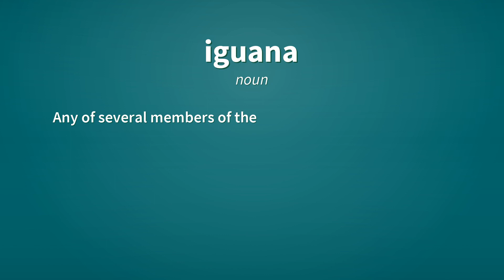Iguana | Definition of iguana 📖 📖 📖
See here, the definitions of the word iguana, as video and text.

iguana (noun)
    Any of several members of the lizard family Iguanidae.

iguana (noun)
    Any member of the genus Iguana.

iguana (noun)
    A  (Iguana iguana); a large tropical American lizard often kept as a pet.

Reference:
    iguana